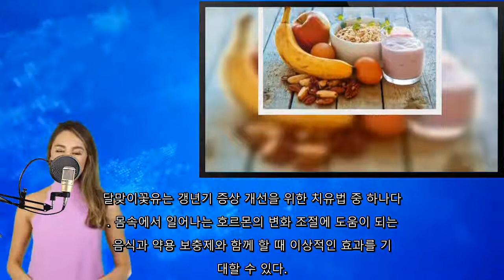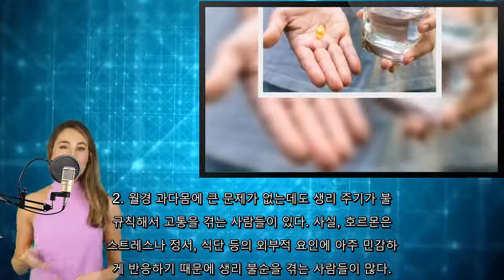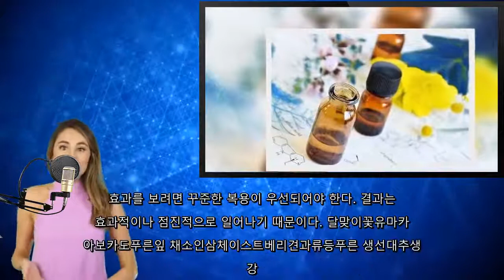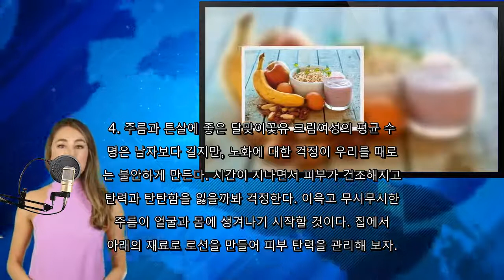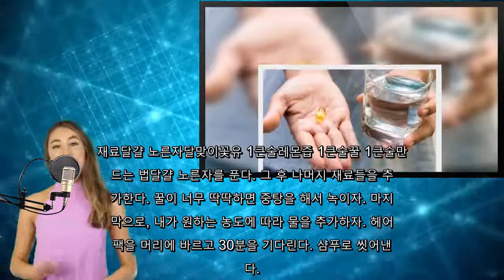여성 건강을 위한 달맞이꽃유 치유법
달맞이꽃유는 호르몬 장애를 조절하고 염증을 가라앉히는
최고의 재료 중 하나라는 사실, 알고 있는가?. 오늘은 여성 건강을 위한 달맞이꽃유 치유법을 소개한다.
 달맞이꽃유(Evening Primrose Oil)는
부작용 없이 여성의 호르몬 건강을 균형있게 유지하는 천
연 치유법이다.. 이 오일은 생리 불순이나 갱년기, 불임 등에도 효과적인
 것으로 유명하다. 또한 염증을 가라앉히고 피부와 머릿
결 건강 개선에도 좋다. 이 글을 읽고 달맞이꽃유로 여
성 건강을 균형 있게 유지할 수 있는 치유법들을 알아보
자.. 여성을 위한 달맞이꽃유 치유법 6가지1. 갱년기 증상
개선갱년기에 많은 여성들은 신체에서 발생하는 여러 불편
한 증상으로 인한 변화를 겪는다.. 우선 갱년기를 건강한 방식으로 보내려면 생활 습관과 식
단에 있어 새로운 지침을 세우고 따르는 것이 중요하다.
 여기서 건강한 방식이란, 가능하다면 호르몬 약물의 도
움을 받지 않고 최대한 행복하게 갱년기를 보내는 걸 뜻
한다.. 달맞이꽃유는 갱년기 증상 개선을 위한 치유법 중 하나다
. 몸속에서 일어나는 호르몬의 변화 조절에 도움이 되는
 음식과 약용 보충제와 함께 할 때 이상적인 효과를 기
대할 수 있다.. 매일 아침 다음의 루틴을 따르자. 레몬 반 개의 즙을
물 한 잔에 타서 아침 공복에 마신다. 달맞이꽃유 캡슐
 하나를 먹는다.. 과일, 견과류, 통곡물로 이루어진 아침(바나나, 아보카
도, 무화과,  귀리, 호두, 아몬드 등)과 식물성 우
유를 먹는다. 더 읽어보기: 갱년기 체중 증가를 막는
7가지 팁. 2. 월경 과다몸에 큰 문제가 없는데도 생리 주기가 불
규칙해서 고통을 겪는 사람들이 있다. 사실, 호르몬은
스트레스나 정서, 식단 등의 외부적 요인에 아주 민감하
게 반응하기 때문에 생리 불순을 겪는 사람들이 많다.. 월경이 오래 지속되거나 출혈 양이 많으면 피로, 빈혈,
 창백 등의 증상을 겪는다. 이러한 증상에는 아래의 재
료를 포함한 치유법을 추천한다.. 달맞이꽃유보리지 오일세이지카렌듈라(금잔화)체이스트베리(
바이텍스)당귀. 3. 불임불임과 난임은 현대 사회에서 흔하게 발견되는
증상이다. 이를 위한 예방적 차원으로 자연 치유법을 선
택하는 사람들은 달맞이꽃유를 많이 찾곤 한다.. 효과를 보려면 꾸준한 복용이 우선되어야 한다. 결과는
효과적이나 점진적으로 일어나기 때문이다. 달맞이꽃유마카
아보카도푸른잎 채소인삼체이스트베리견과류등푸른 생선대추생
강. 4. 주름과 튼살에 좋은 달맞이꽃유 크림여성의 평균 수
명은 남자보다 길지만, 노화에 대한 걱정이 우리를 때로
는 불안하게 만든다. 시간이 지나면서 피부가 건조해지고
 탄력과 탄탄함을 잃을까봐 걱정한다. 이윽고 무시무시한
 주름이 얼굴과 몸에 생겨나기 시작할 것이다. 집에서
아래의 재료로 로션을 만들어 피부 탄력을 관리해 보자.
 . 재료달맞이꽃유 2큰술로즈힙 오일 1큰술아몬드 오일 1큰
술알로에 베라 젤 4큰술만드는 법오일들을 알로에 베라
젤과 섞는다.뚜껑이 있는 병에 넣고 보관한다. 꼭 냉장
고가 아니라도 좋다. 하루에 2번 주름이 있는 얼굴 부
위와 몸(손, 목 등)에 바르자.. 5. 건조하고 손상된 머릿결을 위한 달맞이꽃유 헤어 팩
머릿결도 노화, 온도, 헤어 제품, 헤어 드라이어, 고
데기 등의 영향으로 인해 손상된다. 빛나고 부드러운 머
릿결을 되찾으려면 홈메이드 헤어 팩을 만들어 일주일에
1번 바르자.. 재료달걀 노른자달맞이꽃유 1큰술레몬즙 1큰술꿀 1큰술만
드는 법달걀 노른자를 푼다. 그 후 나머지 재료들을 추
가한다. 꿀이 너무 딱딱하면 중탕을 해서 녹이자. 마지
막으로, 내가 원하는 농도에 따라 물을 추가하자. 헤어
 팩을 머리에 바르고 30분을 기다린다. 샴푸로 씻어낸
다.. 6. 염증많은 여성들이 겪는 편두통, 관절염, 근경련
등 많은 종류의 통증은  염증 반응으로 인해 발생한다.
 염증 반응은 피부 트러블 또한 유발한다. 아래의 치유
법으로 염증을 완화해 보자.. 달맞이꽃유아마씨유쐐기풀 추출물강황생강달맞이꽃유와 함께
하는 삶으로 건강한 생활을 즐겨 보는 것은 어떨까?.